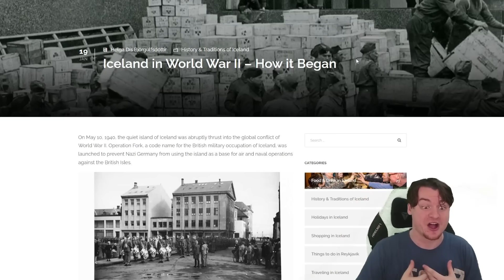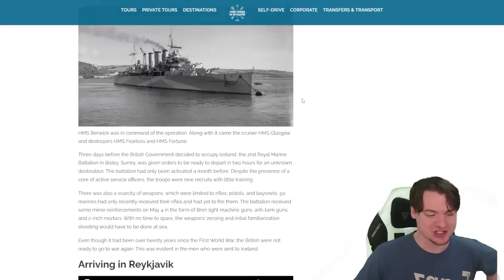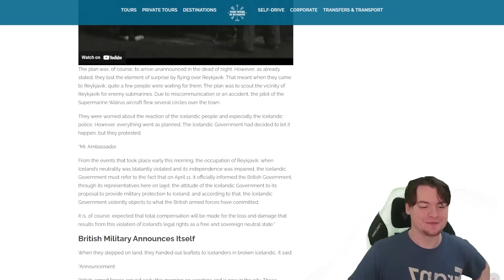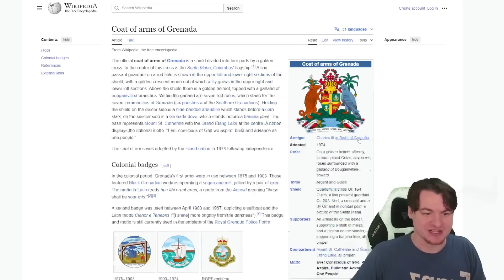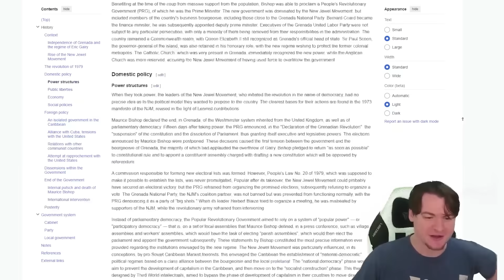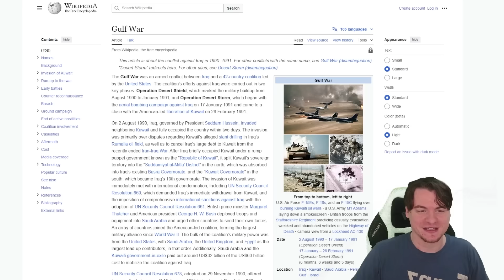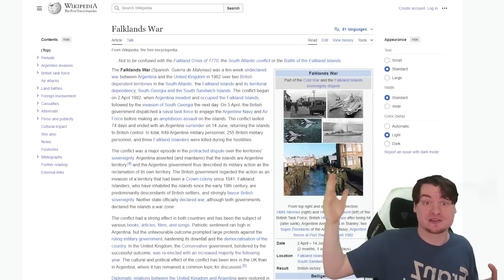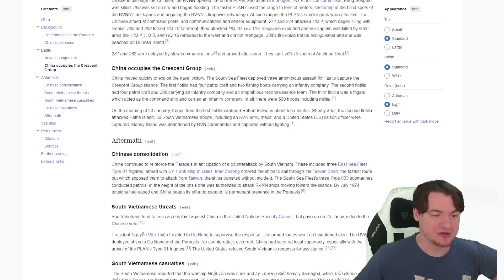3 Times Invasions Were Actually Funny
I mean if you're going to have a war, it might as well be a fun one

This video was edited by @Nito_2110